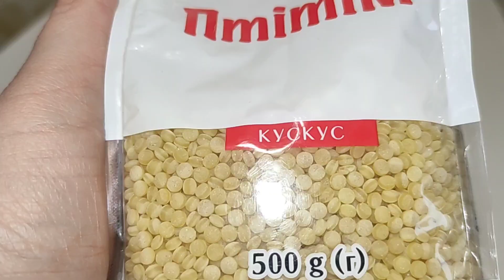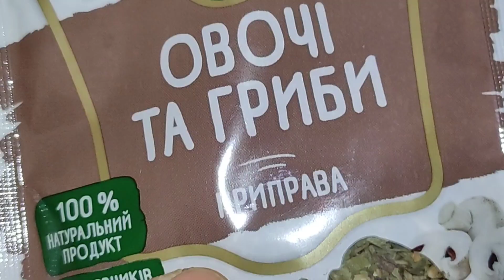ПТИТИМ это быстро/ Вкусный КУСКУС с овощами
Кускус мелкая крупа, похожая на манку готовится очень просто. Ее нужно залить кипятком, добавить соль и масло по вкусу, под закрытой крышкой выждать 15 минут и гарнир к овощам или мясу готов!
Я предлагаю вам посмотреть как готовится его старший брат ПТИТИМ))